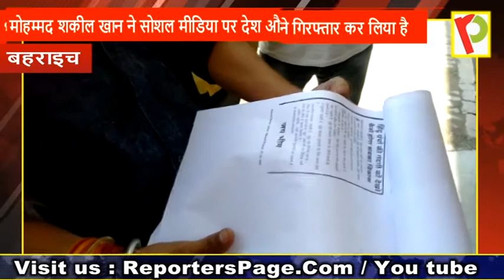सोशल मीडिया पर अभद्र पोस्ट के मामले में पीस पार्टी का जिलाध्यक्ष गिरफ्तार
बहराइच - पीस पार्टी के जिलाध्यक्ष को धार्मिक भावनाओं को भड़काने के मामले में पुलिस ने गिरफ्तार कर लिया है,,पीस पार्टी के जिलाध्यक्ष मोहम्मद शकील खान पर विश्व हिंदू परिषद बजरंग दल के नगर संयोजक गौरव गुप्ता की शिकायत पर पुलिस ने एफआईआर दर्ज की थी जिसके बाद त्वरित कार्यवाही करते हुए हुए बहराइच पुलिस ने आरोपी शकील खान को अपनी हिरासत में ले लिया है,,,आपको बता दें कि बहराइच पीस पार्टी के जिलाध्यक्ष मोहम्मद शकील खान ने सोशल मीडिया पर देश और धर्म पर अभद्र पोस्ट की थी ,,,फिलहाल बहराइच पुलिस ने आरोपी को गंभीर धाराओं में मुकदमा दर्ज कर गिरफ्तार कर लिया है,,,